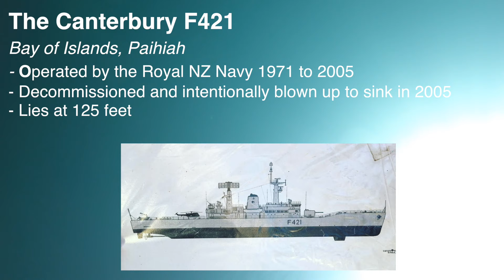New Zealand Adventure 2019 - Rotorua, Queenstown, Bay of Islands